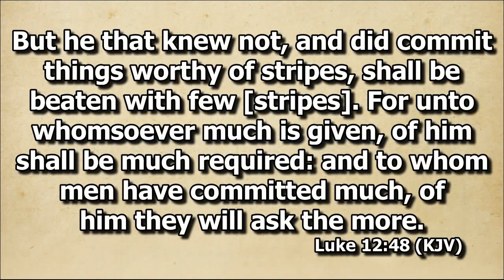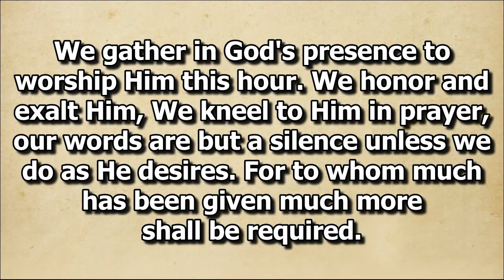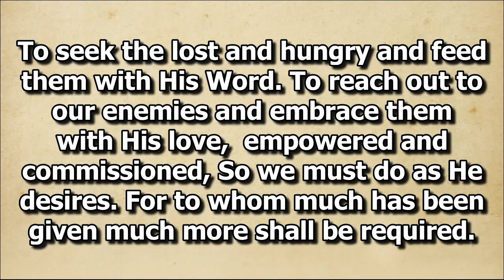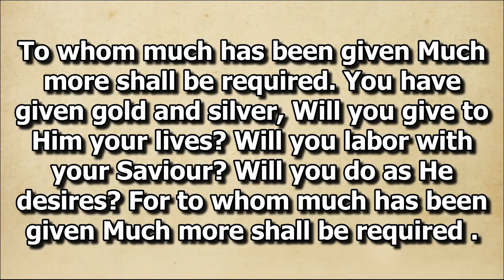To Whom Much Has Been Given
Duet by the Peña Couple